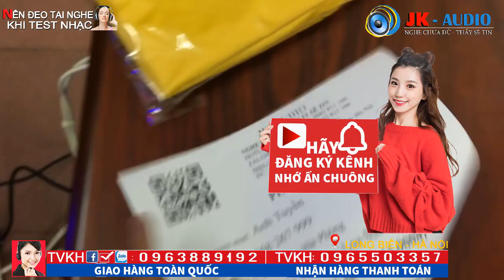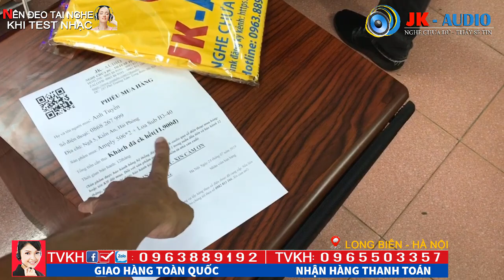Hàng khủng về vs Đại gia Tuyền-Hải Phòng Loa sub B3 815 Plus I JK Audio 0963 88 9192 - 0965 503 357